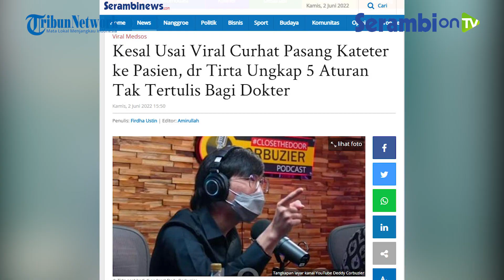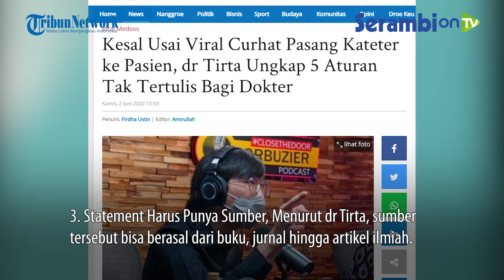dr Tirta Kesal Usai Nakes Viral Curhat Pasang Kateter ke Pasien, Ungkap 5 Aturan Tak Tertulis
SERAMBINEWS.COM - dr Tirta Mandira Hudhi atau yang dikenal dr Tirta turut mengungkapkan kekesalannya usai video viral seorang tenaga kesehatan (Nakes) yang curhat di media sosial soal pemasangan kateter pada pasien pria.

Video tersebut menuai kritikan dari warganet, salah satunya dr Tirta yang merupakan ahli kesehatan sekaligus pengusaha ini.

Usai viralnya video tersebut, dr Tirta lantas mengungkapkan beberapa poin aturan untuk tenaga kesehatan.

Dilansir Serambinews.com dari akun Twitter dr Tirta @tirta_cipeng pada Kamis (2/6/2022), berikut lima aturan tidak tertulis di kedokteran.

1. Tidak Pakai Jas Dokter di Luar Tempat Dinas, Mungkin sebagian dari kita pernah melihat seseorang memakai jas dokter di luar tempat dinasnya. Namun ternyata hal tersebut tidak dibenarkan.

2. Dilarang Berdebat di Medsos, Debat diperkenankan jika dilakukan di forum ilmiah.

3. Statement Harus Punya Sumber, Menurut dr Tirta, sumber tersebut bisa berasal dari buku, jurnal hingga artikel ilmiah.

4. Tidak Asal Rujuk Pasien, sebaiknya tenaga kesehatan koordinasikan dengan temen satu profesinya agar tidak terjadi miskomunikasi yang nantinya dapat merugikan pasien.

5. Dilarang Ghibah Pasien, Melakukan ghibah adalah berisiko menimbulkan fitnah. Ghibah soal pasien bagi tenaga kesehatan ternyata tidak boleh dilakukan.

Sementara itu kata dr Tirta, adapun soal kode etik lainnya seperti, rahasia pasien, hubungan sejawat, itu tertulis pada sumpah dokter dan kodeki (kode etik kedokteran), termasuk aturan dalam "membanggakan diri sendiri / iklanin diri sendiri" itu juga diterangkan dalam kode etik.